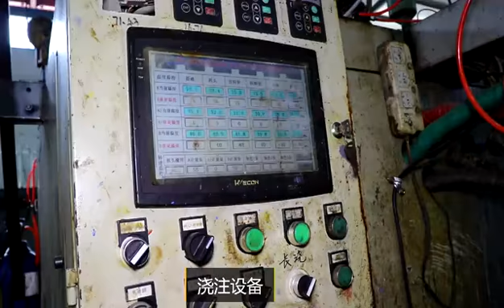New video of our factory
Dezhou Chaishang Shangmao Co., Ltd is specialized in polyurethane screen media, polyurethane conveyor belt scraper, flotation rotor and stator, hydrocyclone and other polyurethane wear accessories with more than 20 years of experience. Our factory is located in China's Hebei Province, covers an area of 12,580 square meters with a registered capital of 30 million RMB.

The company has the world's most advanced polyurethane elastomer production equipment as well as  a group of well-trained  professional senior technical personnel. The products have formed a complete supporting pattern with many companies at home and abroad, and all technical indicators are at the international leading level. With mature technology,advanced formula,fine workmanship,good performance,long service life and other characteristics, our products has a very good reputation among our customers. Welcome to visit us.

We are ISO 9001:2008 certified for its Quality Management System.

When you choose US to be your screen media partner, you're choosing a company that cares and a product that performs. Guaranteed!